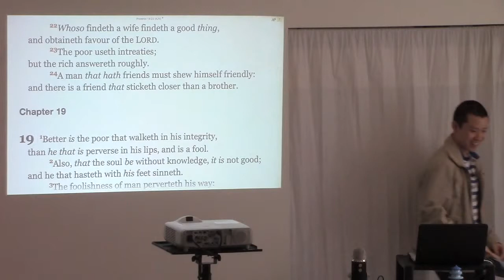Thou Shalt Not Annoy Allah's Messenger (Surah 33:53)